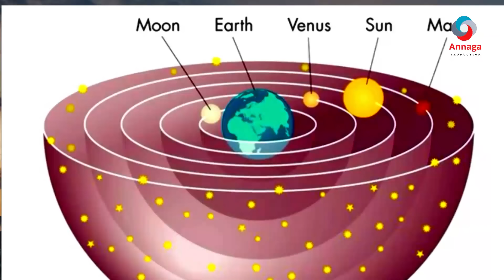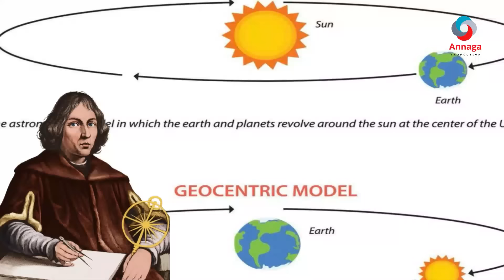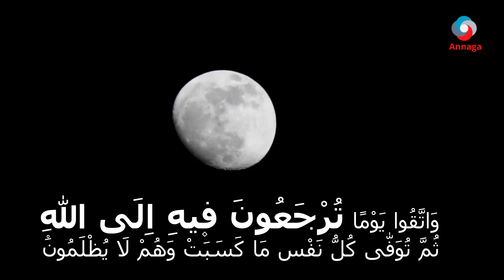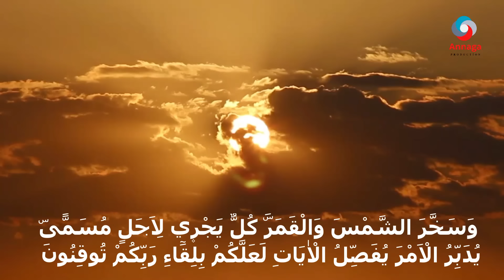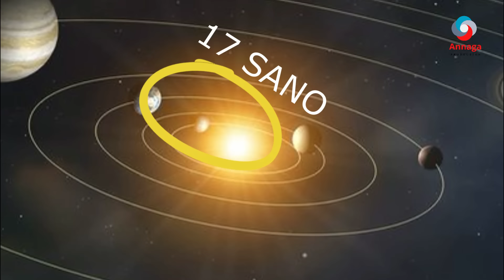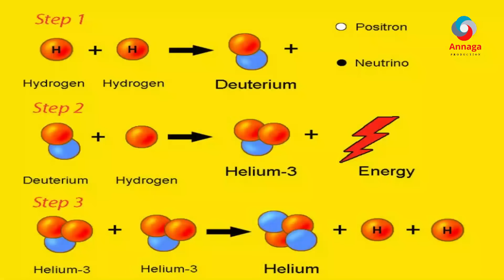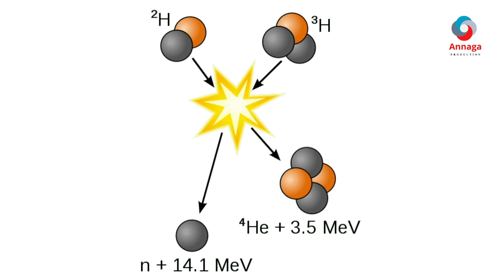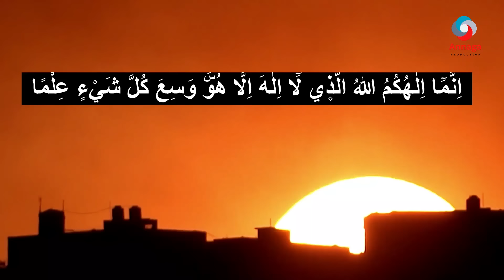XOG KU SAABSAN CİRKA İYO MACLUUMAADKA QORAXDA